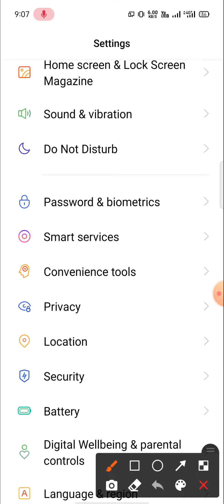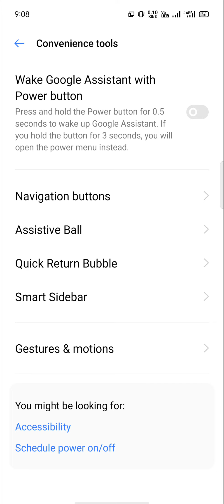remove Google Assistant from power button OK Google Kaise hataye Google Assistant not working